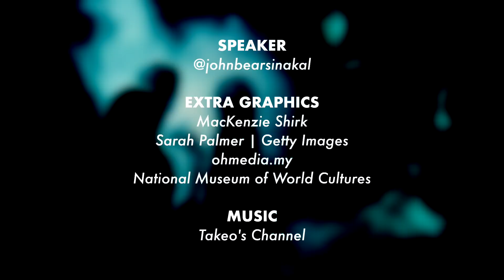Dukun, Bomoh, Pawang & Bidan (Part 1)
Ada level-level dia jugak rupanya, ingatkan sama.